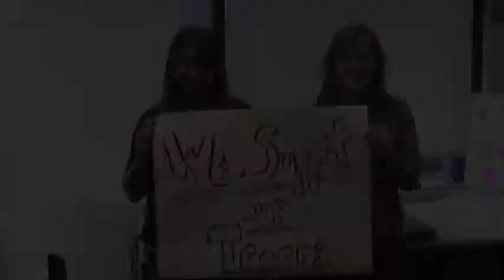Salute the Troops: Freddi & Jana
Freddi and Jana of Examiner.com show their support for the troops. Join us with your videos, photos and messages of thanks on Examiner.com